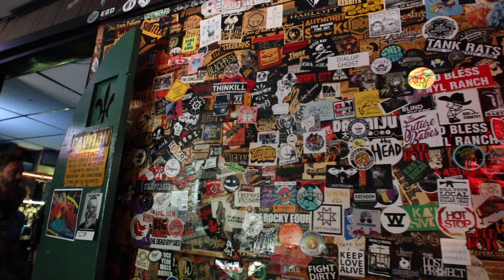Going to a DØVYDAS show in Nashville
Went to a DOVYDAS show while I was in Nashville
It was a great experience.

This is a YouTube channel created by a guy, an IT professional by trade, who turned 30 durning COVID and decided he was going to chase his dreams.
He started a Photography, Videography, and Musician Consulting business and is traveling the country to promote said business with a VLOG.

Camera Gear
 Canon EOS M50 Mirrorless Vlogging Camera

Canon EF 16-35mm f/4L IS USM Lens - 9518B002 , Black

DJI OM 4 - Handheld 3-Axis Smartphone Gimbal

VILTROX EF-EOS M2 Auto Focus Lens Adapter

Camera Accessories
50mm Reversible Lens Hood

Peak Design Black Slide Camera Strap SL-2

Altura Photo Professional Camera Rain Cover

Hicober USB C to SD Card Reader

Raeisusp 5-8.4V USB Drive Cable ACK-E12 Power Supply

BAGSMAR DSLR Camera Bag Backpack

Neewer Portable Aluminum Alloy Camera 2-in-1 Tripod

Moukey Universal Video Microphone

Busking Gear
NUX Mighty Lite BT Mini Portable Modeling Guitar Amplifier

Orange Micro Terrror 20W

Guitar Accessories
Dunlop 471P3N Max Grip Jazz III Nylon Guitar Picks

Getaria 2.4GHZ Wireless Guitar System

A-Frame Stand for Acoustic and Electric Guitars

MusicNomad Premium Spanner Wrench

Gibson Gear Vintage Reissue Guitar Restoration Kit

MusicNomad MN108 Premium Guitar Care 5-Piece Kit

Snark SN5X Clip-On Tuner

EBow Electric Bow for Guitar